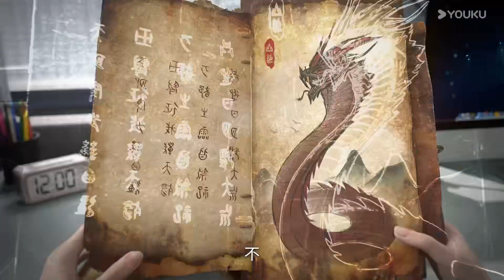【山海伏魔錄Adventures in Subduing the Demons】預告Trailer:PV發佈！ 身披血色鱗甲，形似蛇而帶翅。| 優酷動漫YOUKU ANIMATION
【山海伏魔錄Adventures in Subduing the Demons】一段消失在塵烟的文明，遠古的大佬們謀求著各自的成皇之路。 一顆本為棋子的現代青年薑浩，為了找尋父親的下落，踏入史前的大荒。 借著自身並不完整的“充電寶”圖騰，他與人鬥，從原始部落到神秘的古城，他殺出一條生路； 他與地鬥，穿越大荒，獵殺遠古的凶獸，從凶獸的身上，學會古老又神秘的圖騰巫術； 他與天鬥，天外魔光乍現，要吞噬這瑰麗的六荒之地，他逆流而上，點燃自己，化為太陽，與天魔而戰！ 攪天動地的他，殊不知命運的枷鎖已經將其套牢，而父親的微笑依然縈繞。